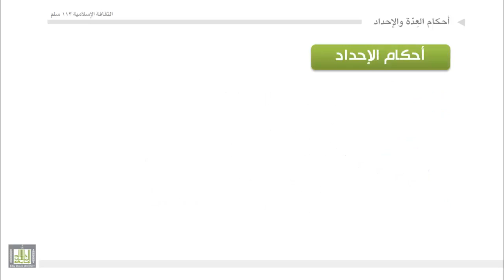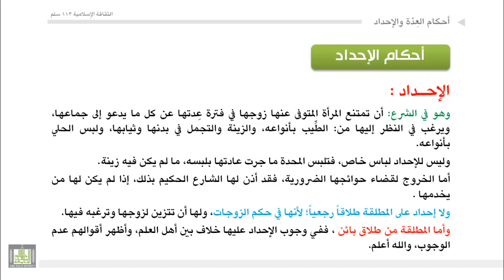أحكام العِدّة والإحداد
تعريف العِدّة، وحكمها، ودليلها، والحكمة منها، وأنواعها.
ـ حقيقة الإحداد، وعلى من يجب، وما الذي تمتنع عنه المعتدة، والإشارة إلى بعض المخالفات والعادات غير المشروعة في الإحداد